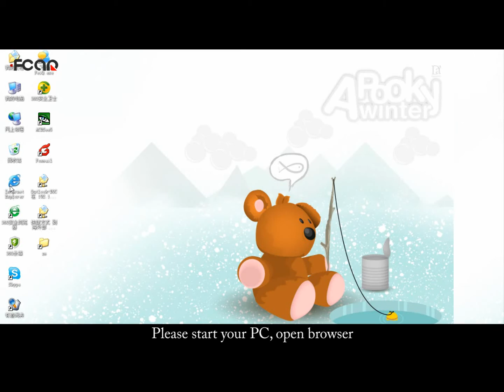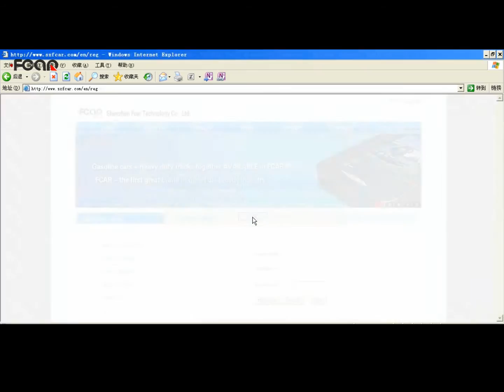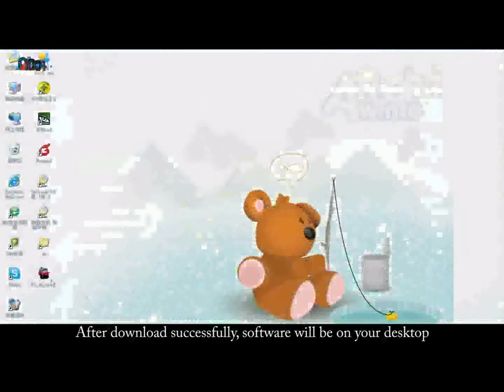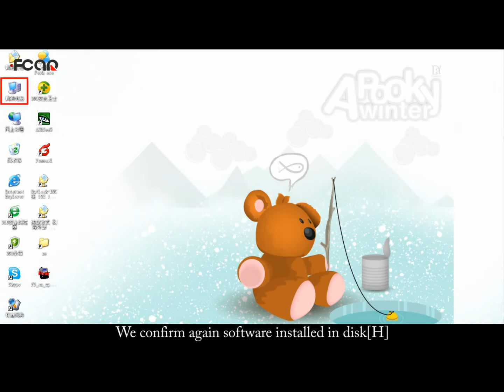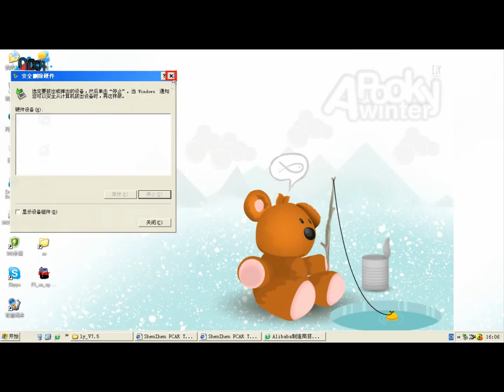Register,Download and Upgrade of Fcar Product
For how to register Fcar to Active Code